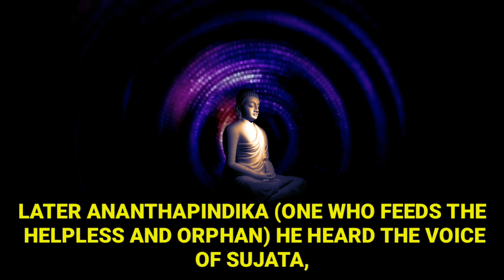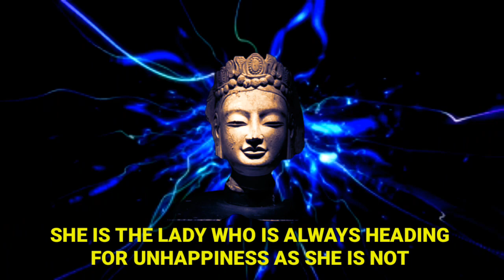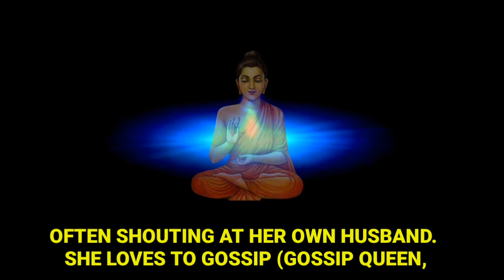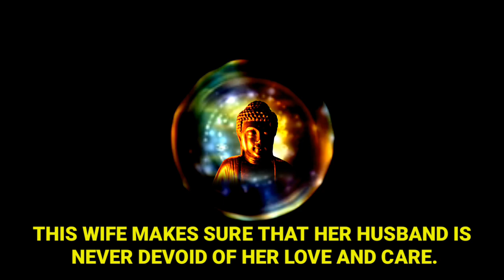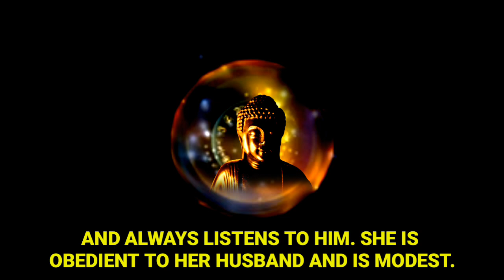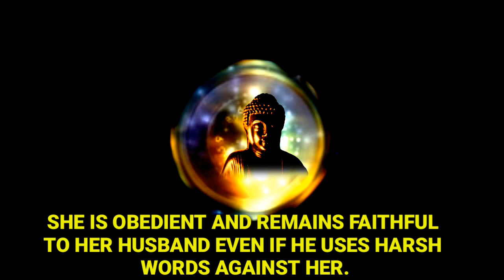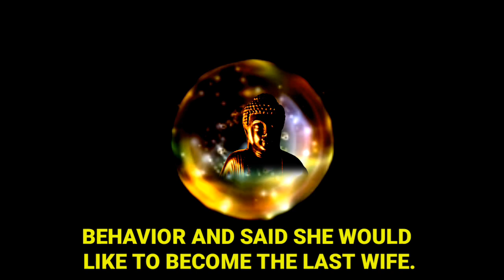7 Types Of Wives By Buddha || A Buddha story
~A MAN WHO BECAME BILLIONAIRE AT THE AGE OF 65 || Colonel Sanders || English Subtitles ||

1)This video has no negative impact on the original works (It would actually be positive for them).
2)This video is also for teaching purposes.